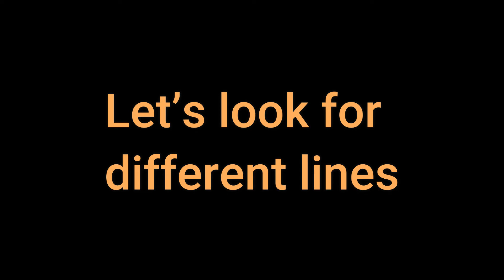Line Exploration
Chapter 2 comic- How many kinds of lines can you notice in this video?